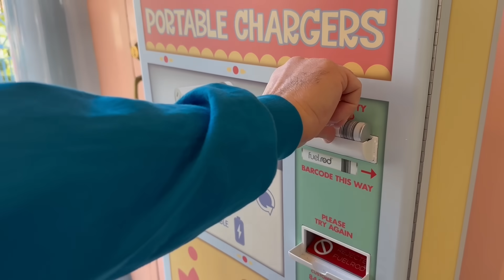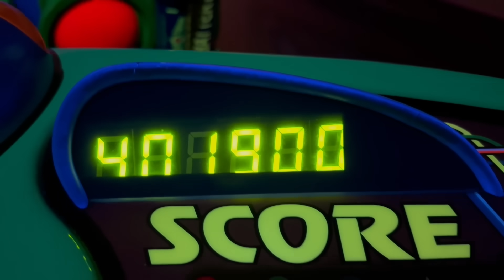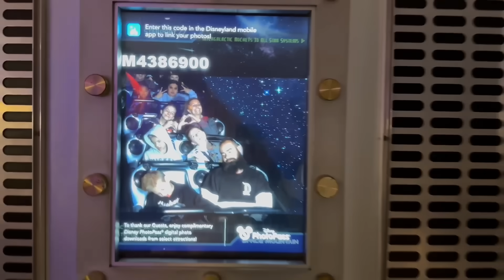Someone PLEASE Help Him UP!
Today was our first full day in the park with this surprise trip we gave the kids! Canyon needed a little help from his siblings as he was just too tired to keep going!